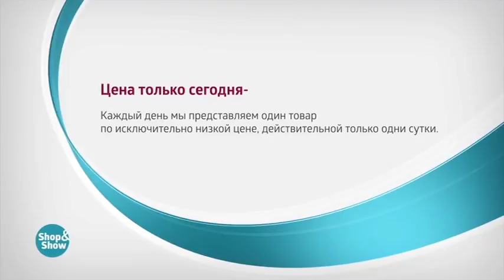КПБ Летиция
Обзор на товар КПБ Летиция